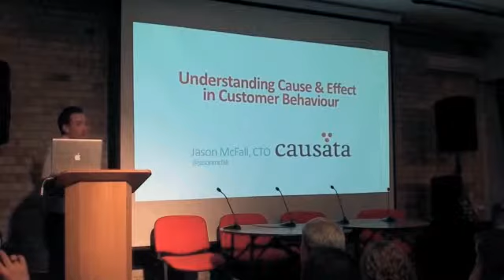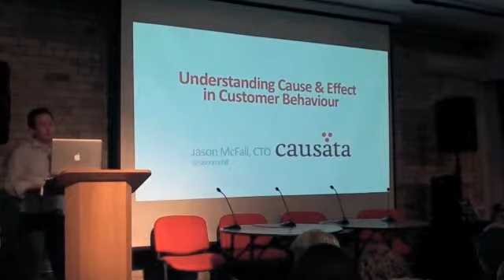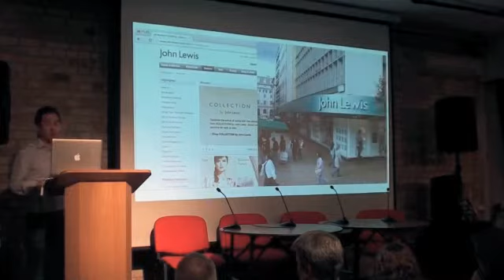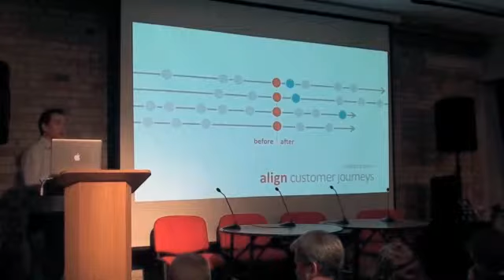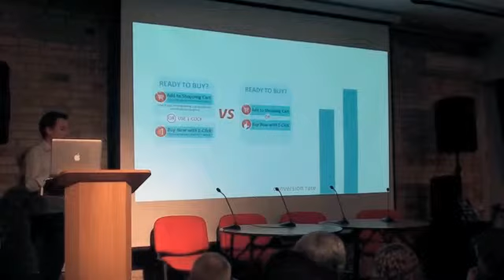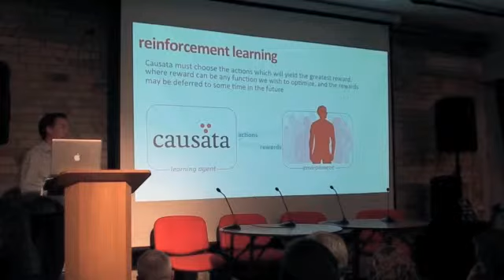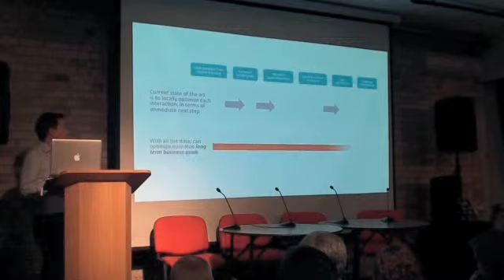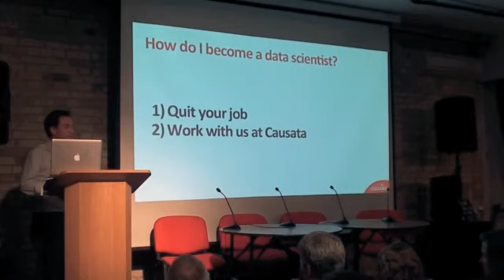Big Data Week - Data Science London Jason McFall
Big Data Week - Data Science London Jason McFall - Understanding cause and effect in customer behaviour